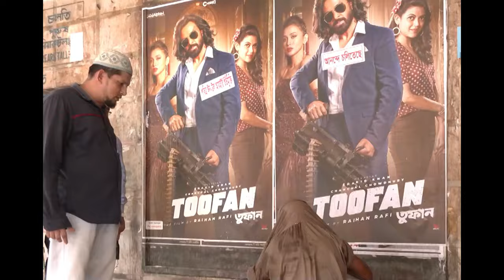আমি ভিক্ষুক, তবুও শাকিব খান আমাকে জড়িয়ে ধরেছিল’ Fan's Reaction